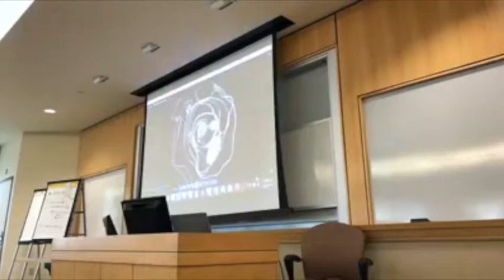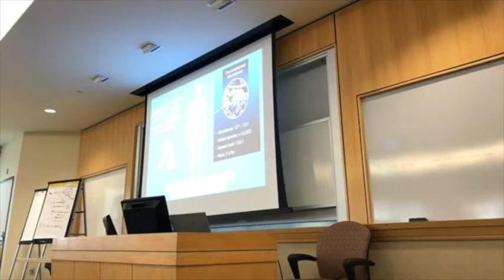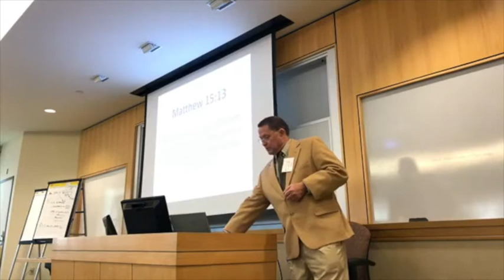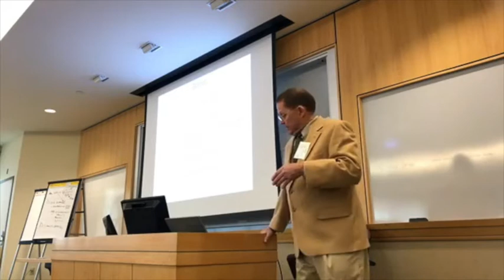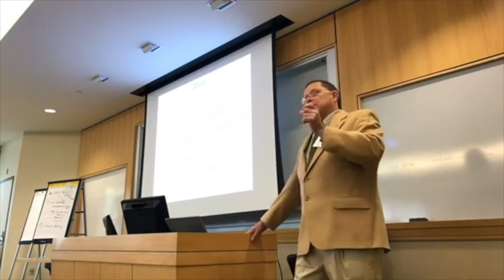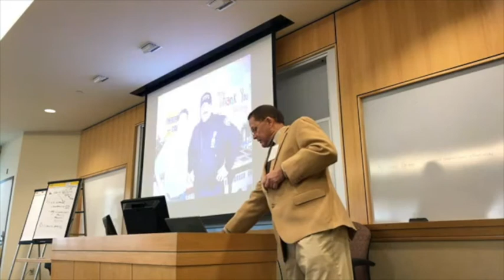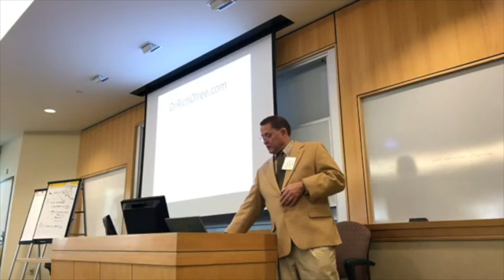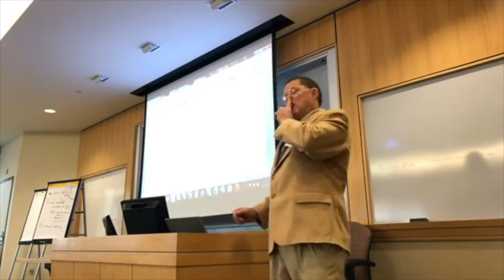Richard Olree -- Minerals and the Brain (part 2 of 6)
The "Genetics of Innate" is a book being released at this conference, and details the mineral contents of the third most abundant fluid of the human body, cerebral spinal fluid (CSF), and all the genes it controls. Hair minerals testing will be highlighted as a biopsy to demonstrate the mineral burden due to dietary and environmental exposures.